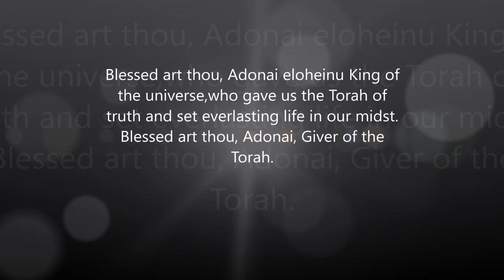1 Kings 18:1-39